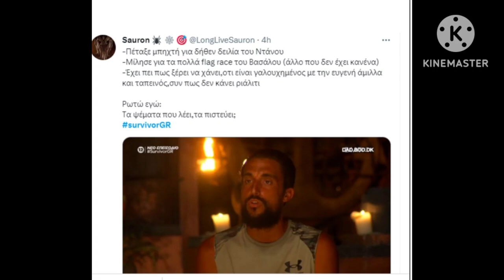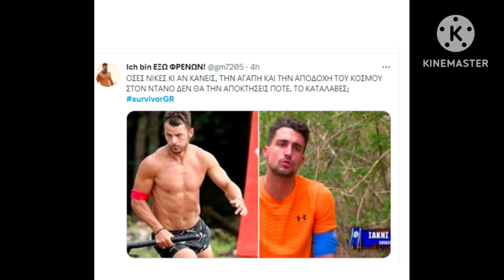Survivor All Star: ΒΟΜΒΑ! Χαμος με τη ΣΠΟΝΤΑ του Κατσούλη για τον Ντάνο !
Χαμός έχει γίνει από χθες με την σπόντα του Σάκη Κατσούλη για τον Γιώργο Αγγελόπουλο!